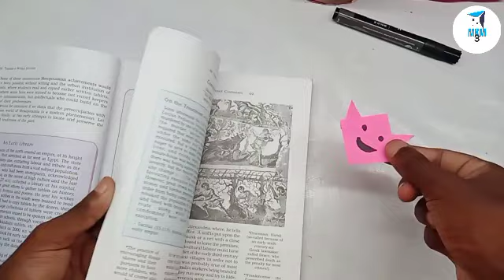How To Make Paper Bookmark| Make Easy Bookmark | Part -2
Hello friends 👋
So guys m mere channel per kagaj se bani Hui chij aeroplane Boomerang helicopter aur diy Origami banaya jata hai

Your Queries 👇👇👇

how to make a diy bookmark out of paper
how to make diy bookmark with paper
how to make a bookmark with a4 paper easy
how to make paper folding bookmark
how to make bookmark from origami paper
how to make paper folding bookmark for beginners
how to make bookmark from chart paper
how to make a good bookmark out of paper
how to make a paper bookmark no glue
how to make bookmark with paper no glue
how to make paper clip heart bookmark
how to make bookmark with hard paper
how to make heart bookmark origami paper
how to make bookmark in paper
how to make paper long bookmark